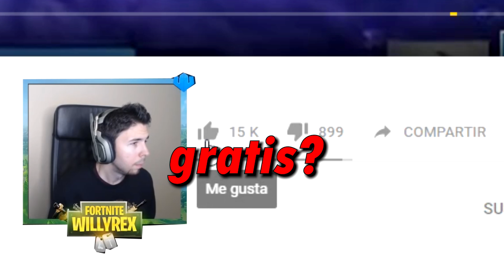Fortnite TEMPORADA 0 vs Cap. 2 (pequeña comparación comentada)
Acá una pequeña comparación del fortnite de hace dos años (temporada 0) con el actual, la verdad que gracias al reseteo, hay más coincidencias considero que es mejor!
Gracias por usar el código 'c3jo'!
Música usada:
Narrador de cuentos OST
Trevor saves the universe OST
Dragon ball OST
- Canales!

 rato en vivo!